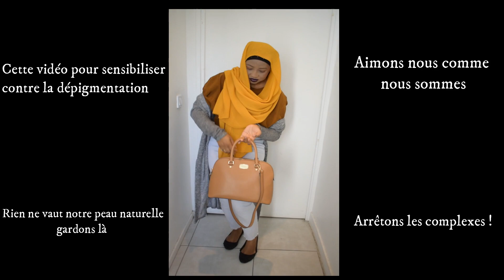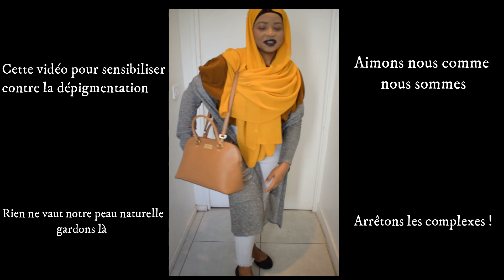TU TE DÉPIGMENTES ? ÉCOUTE CE QUE TU RISQUES !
As salamou aleykoum mes belles&rebelles,

j'espère que vous allez tous bien ! Moi c'est le bonheur masha Allah ! Je vous le souhaite.
Parlons peau ce jour : te dépigmentes tu ? Il est temps que tu arrêtes. Tu es belle et ta couleur de peau ne changera rien. Accepte toi comme tu es. Il y a plusieurs soins pour avoir une belle peau sans pour autant se dépigmenter.

Vous n'avez pas idée des blocages que vous vous causez avec ces 70 couleurs sur le corps.

Je vous aime comme vous êtes, naturelles.